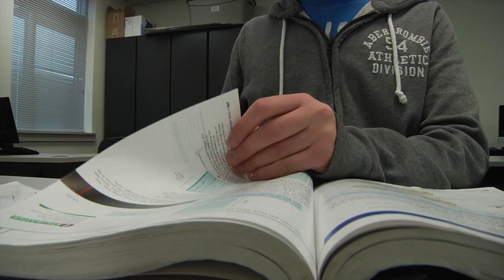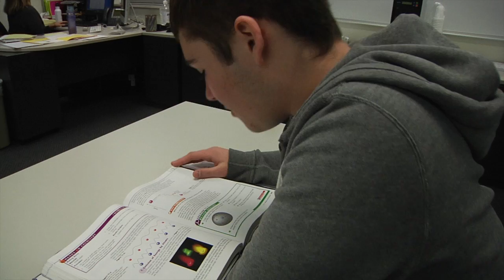What do finals look like at ONW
This video is about Tips for Finals